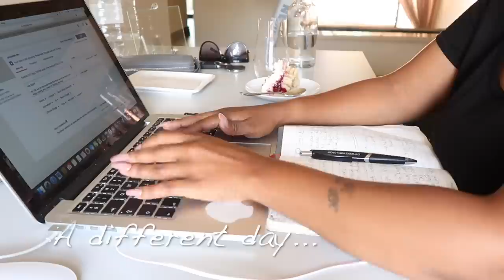Random DEC Vlog: TIDYING my MAKEUP COLLECTION, Working at HOME, BANANA OAT SMOOTHIE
Hey Guys!!

Starting with this random vlog I took on a random day where I wanted to tidy up some of my makeup collection, show you a day at home, and my banana oat smoothie recipe!!

There is a FULL proper video of my makeup collection coming to the channel very soon!

Until the next blog, see you soon!

Hi!

K.

Hi!

K.